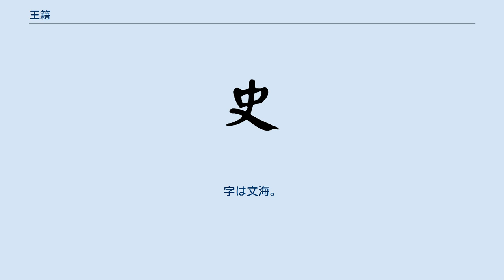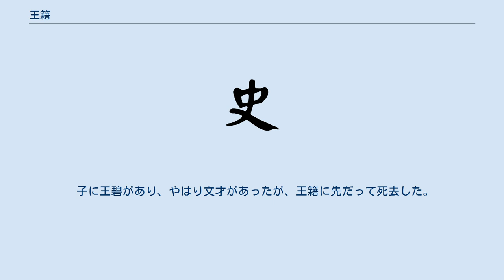王籍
王 籍（おう せき、生没年不詳）は、南朝斉から梁にかけての官僚、文人。
字は文海。
本貫は琅邪郡臨沂県。
曾祖父は王孺（王曇首の兄）。
祖父は王遠。
父は王僧祐。
 斉の驍騎将軍の王僧祐の子として生まれた。
7歳で文章を作ることができたといわれる。
成長すると、学問を好んで広く書物を渉猟した。
任昉が王籍に会うと、その才気を賞賛した。
また沈約が王籍の「詠燭」の詩を見て激賞した。
斉の末年に、王籍は冠軍行参軍となり、外兵参軍や記室参軍を歴任した。
 梁の天監初年、安成王蕭秀の下で主簿に任じられ、朝廷では尚書三公郎や廷尉正をつとめた。
余姚県令や銭塘県令を歴任したが、いずれも職務を放り出して免官された。
しばらくを経て、湘東王蕭繹の下で軽車諮議参軍に任じられた。
蕭繹が会稽郡太守となると、王籍は従って会稽に赴任した。
郡境の雲門や天柱山で遊んで、月を重ねても帰らず、「入若耶渓」の詩を賦した。
 建康に召還されて、大司馬従事中郎となり、中散大夫に転じた。
官僚づとめに志をえず、市場や道を歩き回って、交遊相手を選ばなかった。
蕭繹が荊州刺史となると、王籍は召し出されて安西府諮議参軍となり、作塘県令を兼ねた。
県の事務を見ず、日がな飲酒に明け暮れ、訴えを起こす人がいると、鞭をくれて追い返した。
ややあって死去した。
生前の文章を集めた文集が当時に通行した。
 子に王碧があり、やはり文才があったが、王籍に先だって死去した。